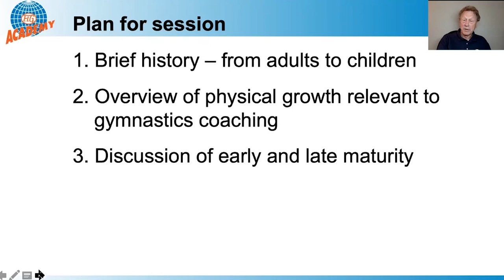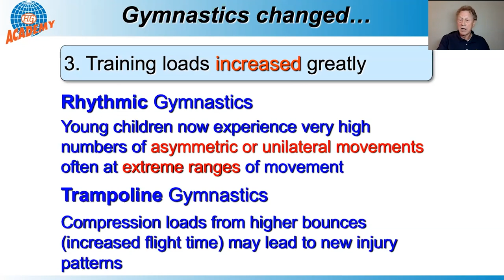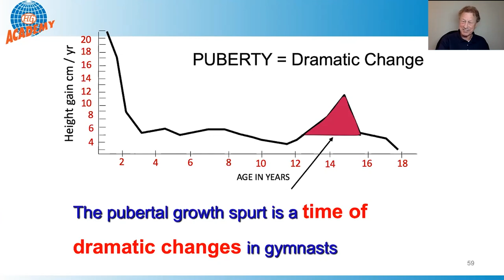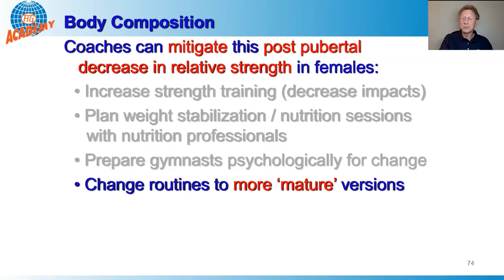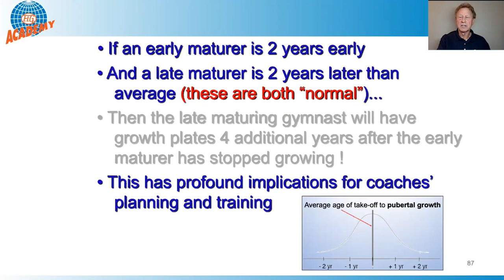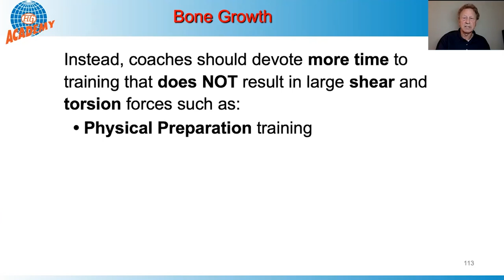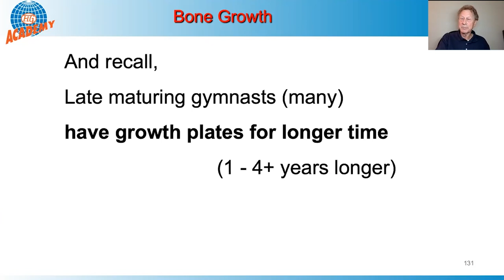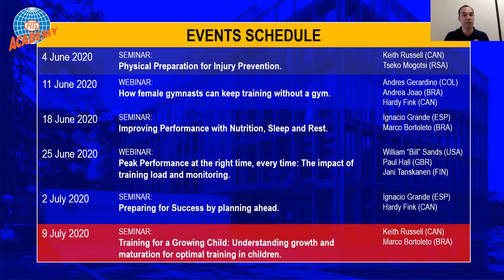Training for a growing child